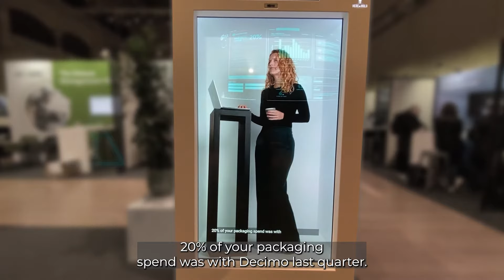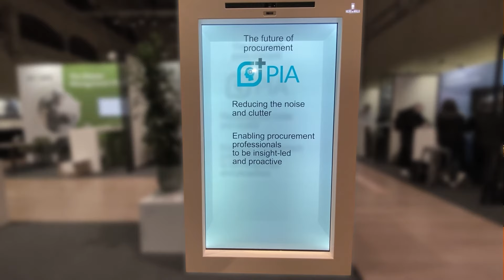DPW 2023 PIA Demonstration - Alice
PIA is your new Procurement Intelligent Assistant. In this video you'll meet Alice, a category manager that has effectively implemented PIA into her daily routine.